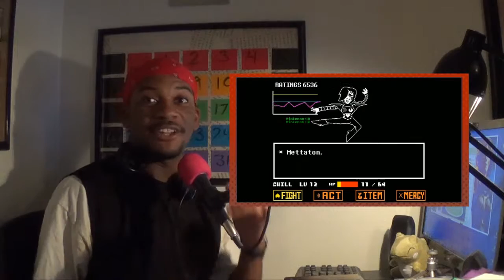Welcome to ALT PLAY - CHANNEL TRAILER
Welcome to ALT PLAY, where every game is an adventure! Join CHiLL and friends as we play games differently, from blind playthroughs to restricted item runs and much, much more!

WEEK SCHEDULE:
Sundays: Random videos
Mondays: MondayMorning vlog series/LP series
Tuesdays: LP series
Wednesdays: LP series
Thursdays: Tavern Brawl/LP series
Fridays: Games and CHiLL
Saturdays: LP series